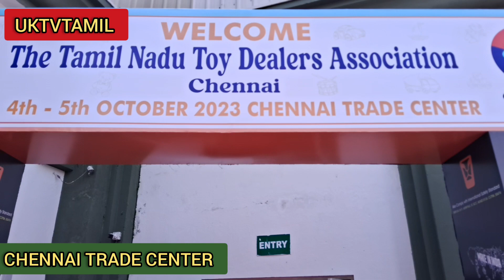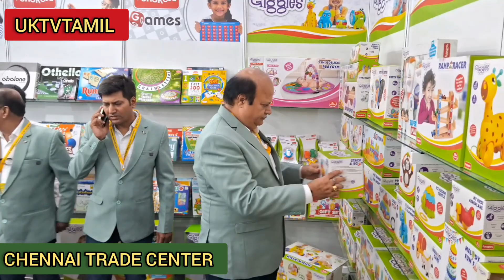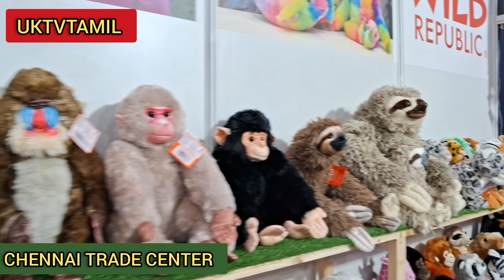Tamil Nadu |Toy| Dealers| Association| inaugurated| B2B Expo 2023| Chennai Trade center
the Tamil Nadu Toy Dealers Association was inaugurated by S. Santhoshkumar,President, Vinay Kumar, Vice President, Jai Shankar, Secretary, Rokesh Jain, Treasurer at Chennai Trade Centre, Nandampakkam. The expo will be held till tomorrow.

S. Santhoshkumar,President said, Tamil Nadu Toy Dealers Association was formed 9 years ago.

To facilitate trade we conduct Annual Exhibitions where Manufacturers from Pan India display their products and retailers across the state are invited to the Expo. For 6 years we had table and chair format 35 stalls expos after which at Hotel feathers we had 55 stalls.

Last year we moved to the Chennai Trade Center with a space of 4400 sqmt which was a smashing success with 140 Exhibitors from all over India.

This year we have as many stalls in the same 4400sqmt. Extensive In person invites are done across the state by our committee members covering about 3000 kms. Next year our target is to go for double space as the Manufacturing of quality toys is growing rapidly in our Country.Our star customers include the likes of Saravanas, Pothys, Chennai silks, Jayachandra, RMKV and many more.